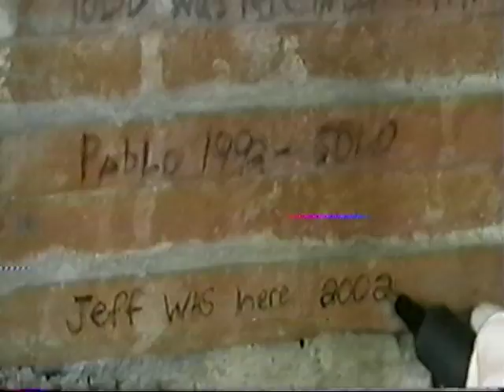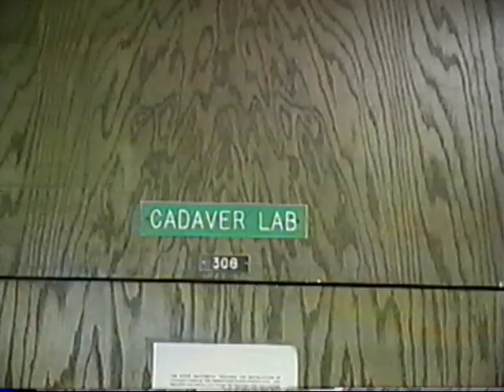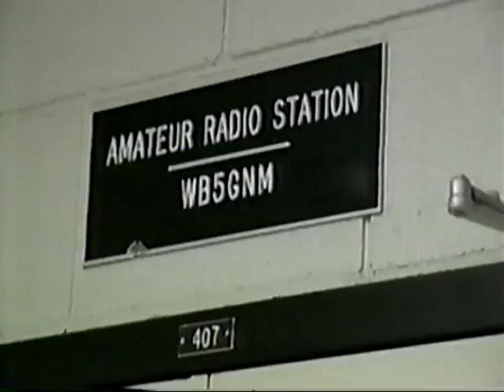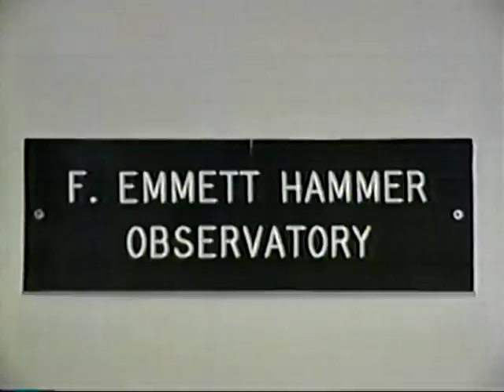SNU Variety Ep2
Southern Nazarene University's first TV show ever was called "SNU Variety".  there were 8 episodes made, but only 4 were found. this is episode 2